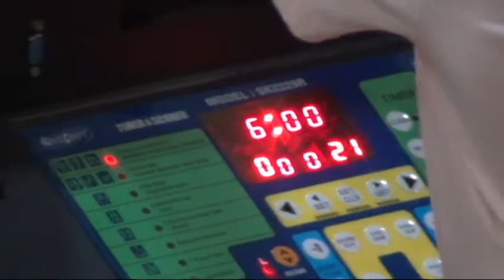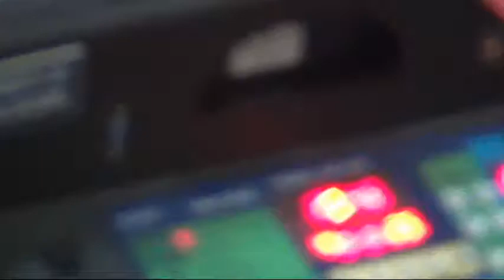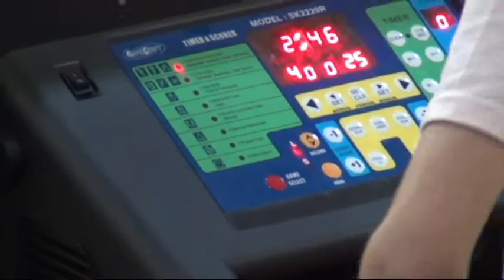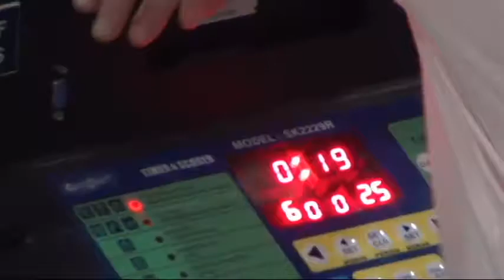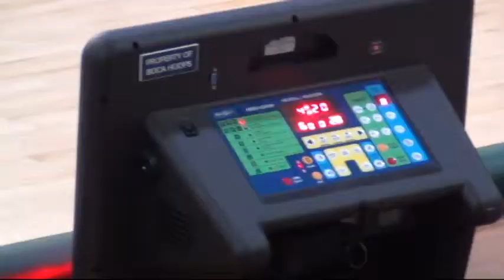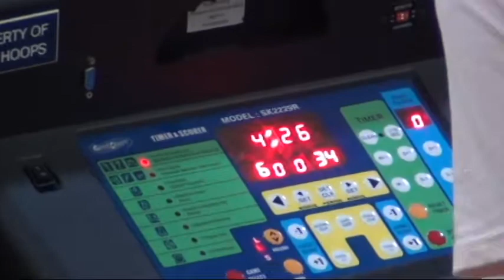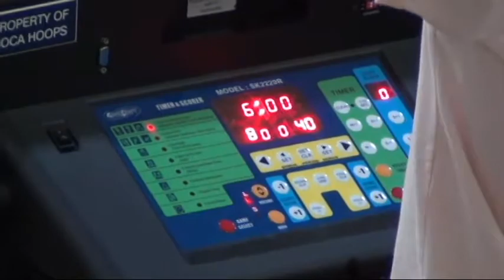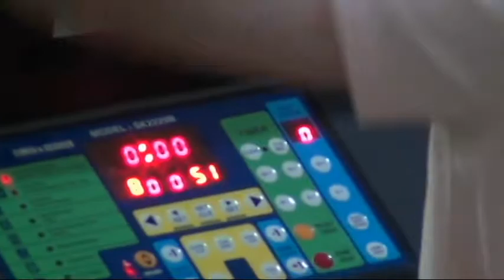Girls Game 4 @ Boca Middle